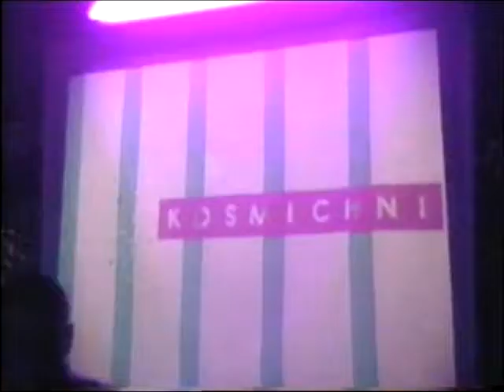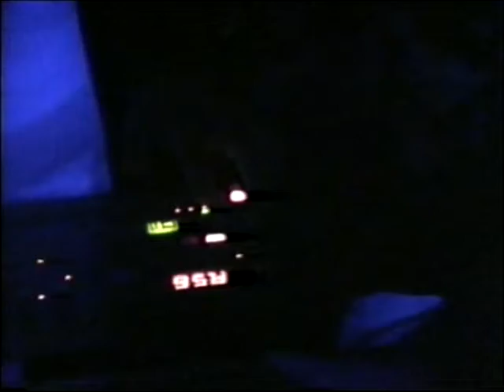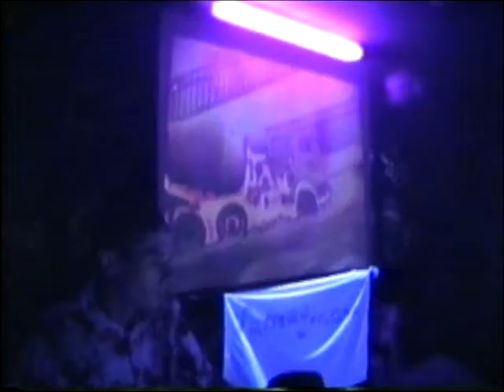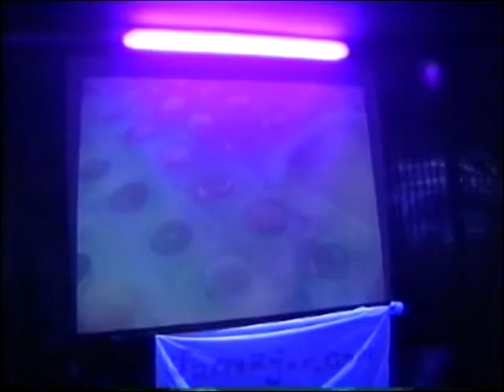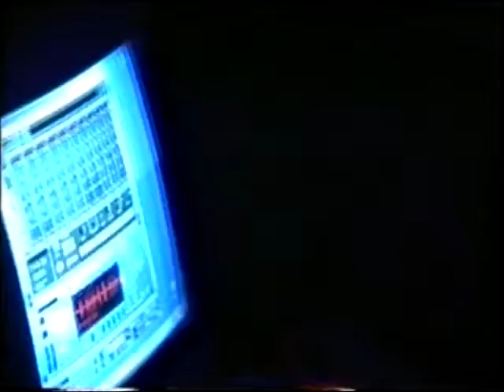Interstellar Overdrive party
Interstellar Overdrive dance and experimental music party by 'Kosmichni' promo and Famajor.com 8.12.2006

0:00 - G_Love
4:11 - APPS
32:44 - Alexei Petrov
39:39 - Gregor Zamza
1:05:38 - Dunaewsky69
1:14:00 - Vzyal Soundsystem vs. KLP512_42 inc